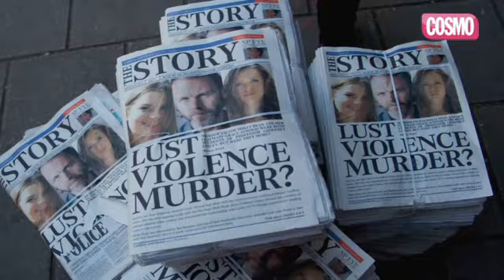Guilt - Estreno el 16 de octubre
Disfruta de este misterioso thriller en COSMOPOLITAN TV a través de OrangeTV